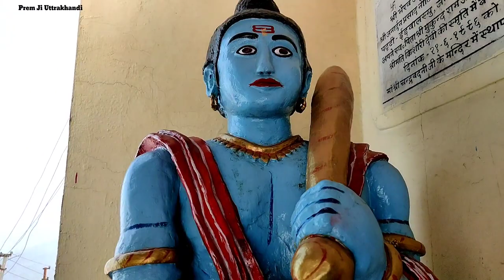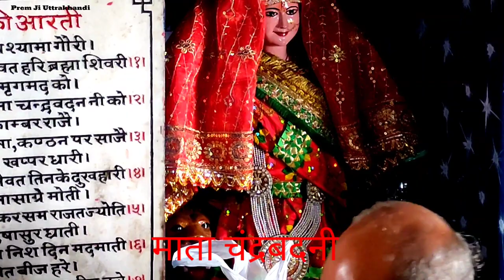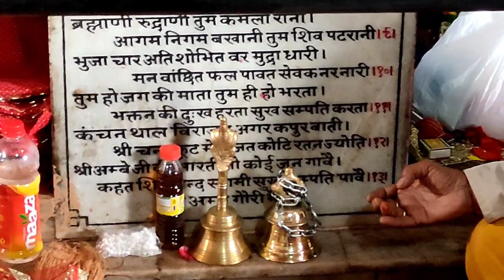श्री चंद्रबदनी माता दर्शन || जिला टिहरी गढ़वाल उत्तराखंड || प्रेम जी उत्तराखंडी...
श्री चंद्रबदनी माता दर्शन ||
जिला टिहरी गढ़वाल उत्तराखंड ||
प्रेम जी उत्तराखंडी...